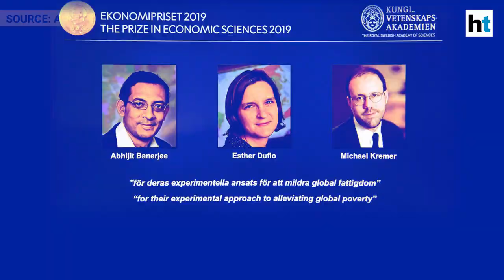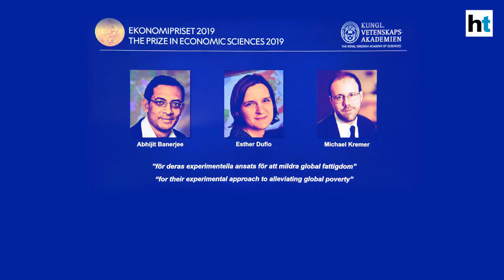Indian-American Abhijit Banerjee among 3 awarded 2019 Economics Nobel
An Indian-American is among three economists awarded the 2019 Nobel prize in Economics. Abhijit Banerjee, Esther Duflo and Michael Kremer won the prestigious Sveriges Riksbank Prize in Economics in the Memory of Alfred Nobel. The trio was honoured for its 'experimental approach to alleviating global poverty'.